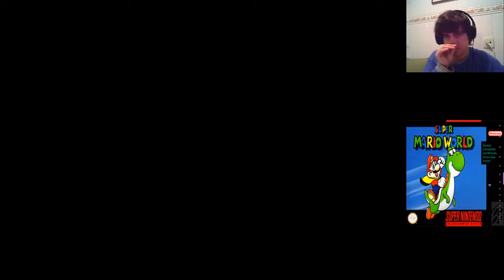Super Mario World | Star Road | Star World 4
Emulador: Snes9x
Consola original: Super Nintendo Entertainment System
Calendario (No siempre lo voy a poder cumplir):
Lunes: Super Mario World (SNES)
Martes: Fallout 4 (Playstation 4)
Miércoles: Batman Arkham Knight (Playstation 4)
Jueves: Naruto Shippuden Ultimate Ninja Storm 4 (Playstation 4)
Viernes: Super Mario World (SNES)
Sábado: Final Fantasy X HD Remaster (Playstation 4)
Domingo: Batman Arkham Knight (Playstation 4)